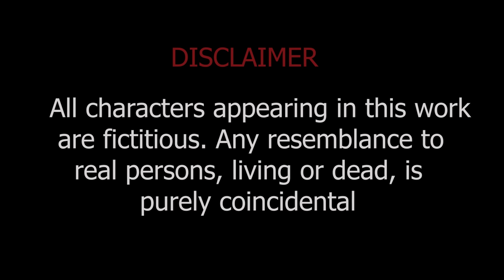Abegi Mon Full Short Film | আবেগী মন | Bengali Lesbian Story With Subtitles | SRI FILMS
◼️ Abegi Mon ◼️
A Short Film By Saikat Mishra And Team
CAST : Rupa Mahapatra, Munmun Das, Ditipriya Mallik, Lalima Mridha, Indrajit Ghosh & Akarsan Rakshit
STORY & SCRIPT : Sukanta Mondal
DOP, EDITING & : Tushar Patra
SUBTILE: Indrajit Ghosh
MUA : Sanju Mondal
SINGER : Ashapurna
LYRICS : Sumit Debnath
RECORDING STUDIO : Rebonding Studio

RELEASED ❤️
"Abegi Mon"
"আবেগী মন"
Go and Watch it Guys...

A Lesbian Love Story by Saikat Mishra and Team ❤️

Please Share Your Valuable Comments With Us

Lesbian
Lesbian Story
Lesbian Movie
Lesbian Bengali Story
Lesbian Bengali Movie
Lesbian Bengali Short Film
Lesbian Short Film
Lesbian Film
Lesbian Bengali
Lesbian Song
Lesbian Video